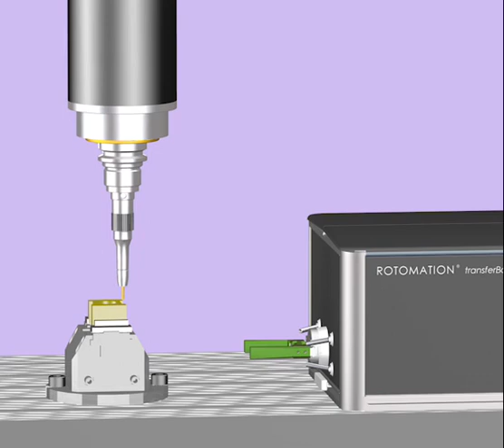pL LEHMANN – Animation – 3-Achs-Bearbeitung partReserver